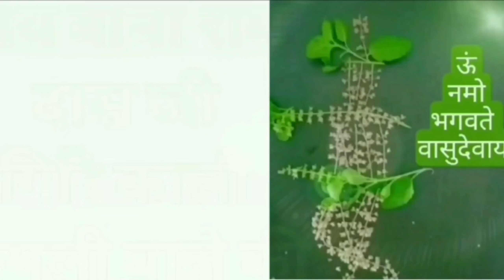Bhindi Kheti || Bhindi Kheti Kaise Kare || Bhindi Kheti Ki Jaankari || Organic Okra Farming || ORPV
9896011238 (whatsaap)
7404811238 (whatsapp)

●Motto:-100% ऑर्गेनिक सब्जियां,फलों एवं मसालों का छत पर पोट्स मे उत्पादन से लेकर अपनी किचन तक का सफर करना एवं केमिकल रहित भोजन के लिये जनसाधारण को जागरुक करना ।
पर्यावरण संरक्षण  एवम nature lover
स्वस्थ रहने के साथ साथ हम लोगो को प्रकृति के प्रति भी अपने कर्तव्य का पालन करना है। छोटी छोटी चिड़ियां, कबूतर , तितलियां, गिलहरियां आदि जीव मात्र की रक्षा  करना भी हमारा  ही दायित्व है।